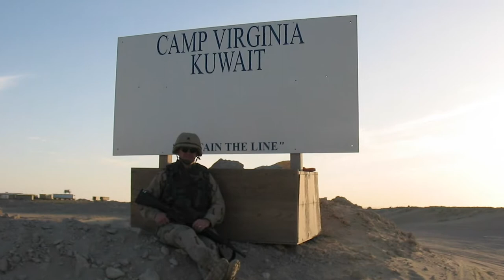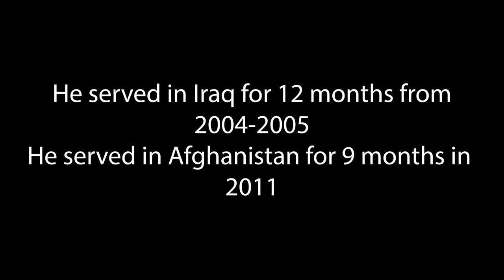Behind the Battle; Stories from Iraq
True stories from an Army Engineer while overseas in Iraq.